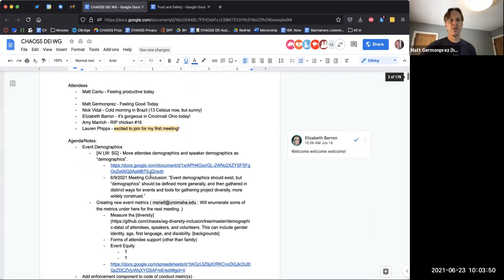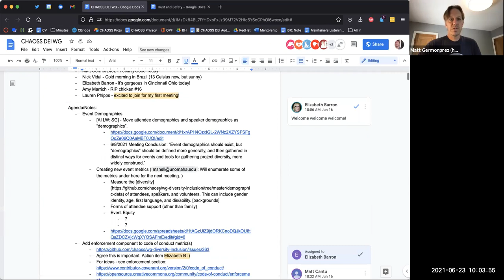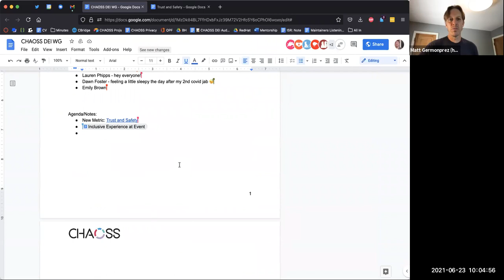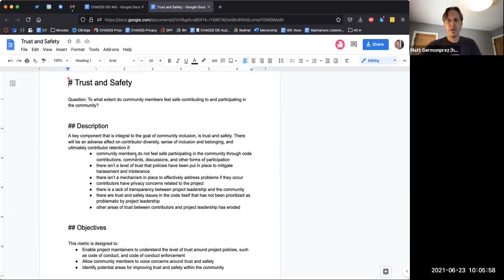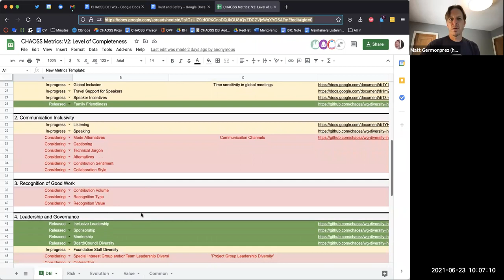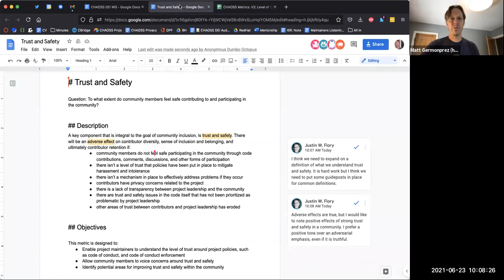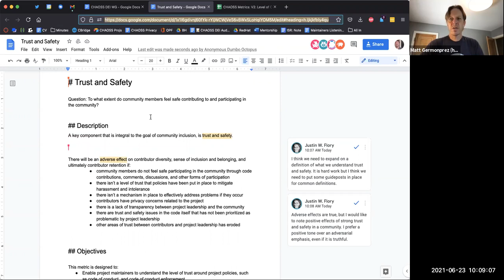CHAOSS DEI Working Group 6-23-21